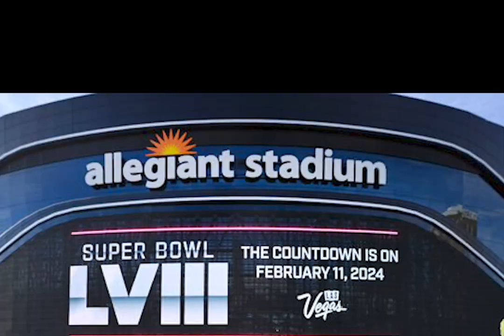where is the super bowl 2024 ??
Super Bowl 2024:

where is the super bowl 2024,ben affleck super bowl commercial,buffalo wild wings free wings super bowl,super bowl 2025 halftime show,have the bills won a super bowl,steelers super bowl wins,christian mccaffrey,how much did usher pay for super bowl,buffalo bills super bowl wins,who is performing at the super bowl 2025,who is performing at the super bowl 2024,has jason kelce won a superbowl,most super bowl wins by team,will i am super bowl,jason kelce super bowl wins